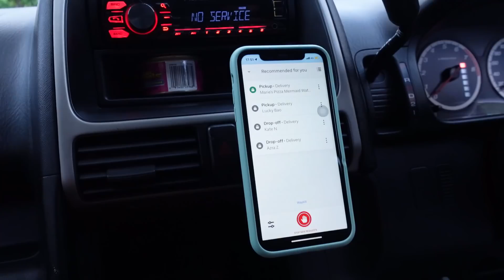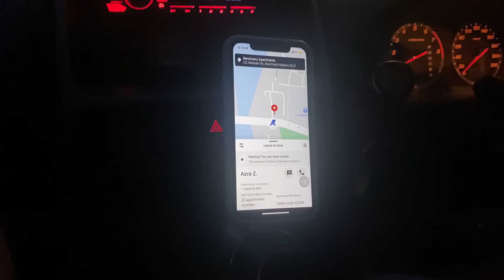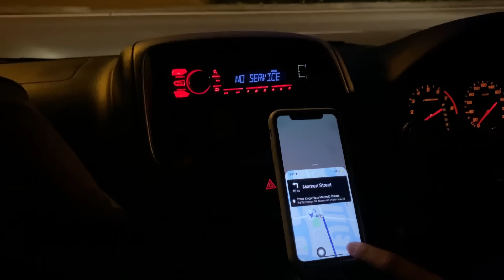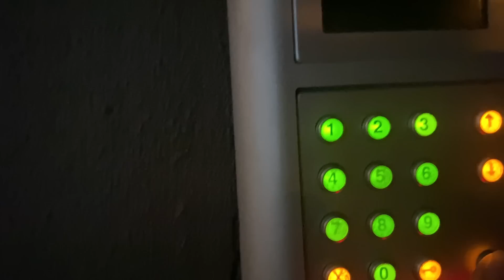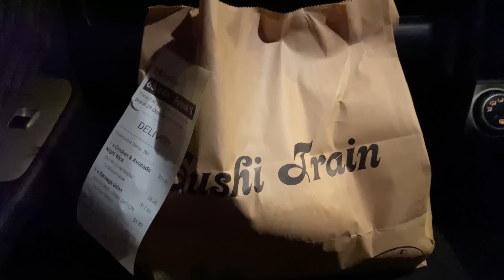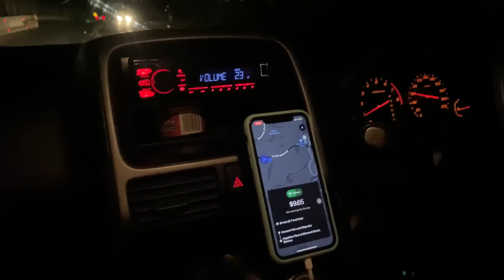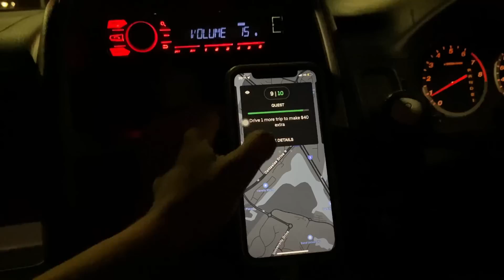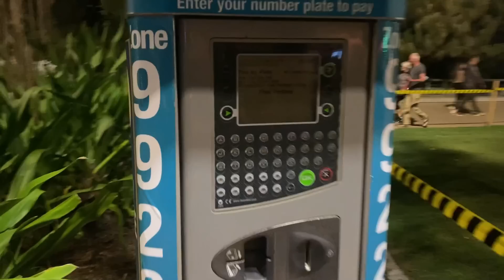Como GANAR DINERO FACIL en AUSTRALIA haciendo DOMICILIOS (UBER EATS, DELIVEROO, MENULOG)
¡SIGAMOS CONECTADOS! ⭐
▪️Intagram:

HERRAMIENTAS 💛
▪️ Por la aplicacion WISE es la forma mas segura de TRANSFERIR y CAMBIAR DINERO desde todos los paises:
▪️ Éste es el TRADUCTOR que utilizo para mis DOCUMENTOS:
▪️ Aquí les comparto el COMPARADOR DE VUELOS que más me gusta (Con precios extraordinarios):
▪️ Si eres un poco más relajado y buscas algo MAS ECONOMICO, un HOSTAL es una buena opción, HOSTEL WORLD es una excelente herramienta: